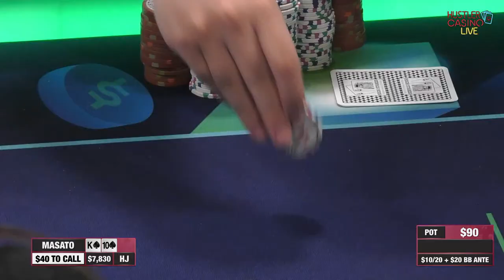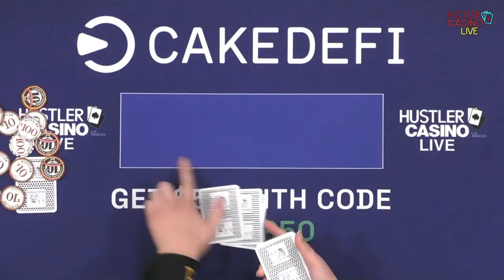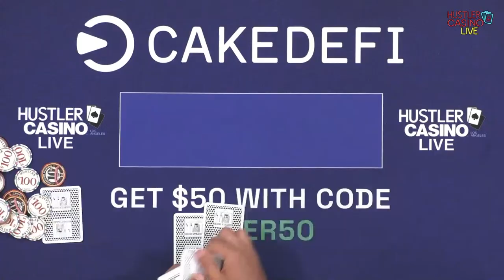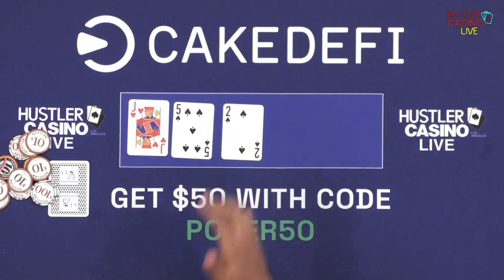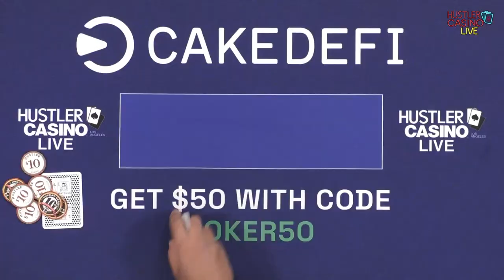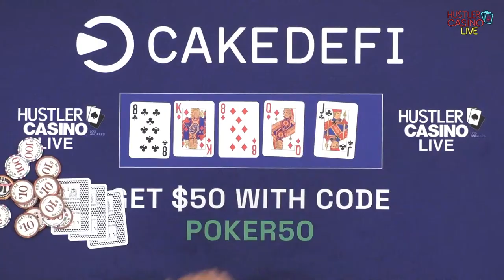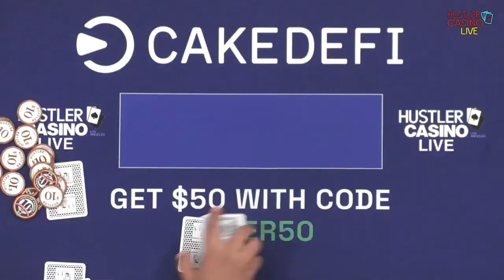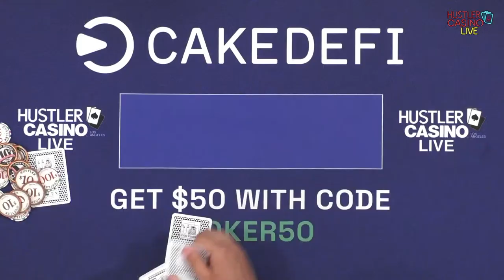Masato Yokosawa, DGAF, WinoPoker & Hilary Play $10/20/40 MAX PAIN MONDAY!! Commentary by RaverPoker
Executive Producer: Nick Vertucci
Executive Producer: Ryan Feldman
Technical Director: Patrick Curran
Video Production: Kyle Ravreby
Animation: Alejandro Indriago
Graphics Technician: Brett Caprioni
Audio Technician: Gerry Feldman, Bryan Sagbigsal
Casino GM: Shaun Yaple
System Engineer: Brett Drolet
Production Coordination: Clint Santiago Dahl